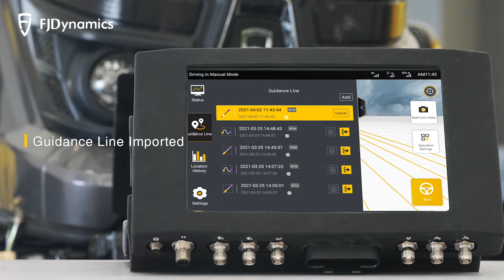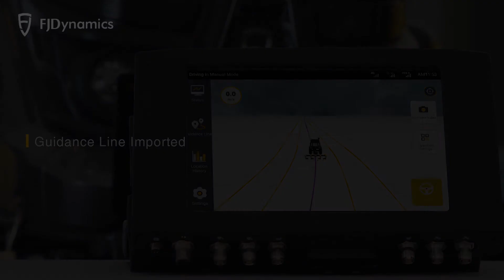User Manual Adding new guidance line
We are trying to find partners globally.
Our main advantages:
a. Over 100% profit margin for resellers.
b. Competitive price compared to Trimble, Topcon, Raven or other brands.
c. Life-time software upgrade for free.
d. 2-years warranty and 7*24 online service.
FJDynamics is a global robotics company focusing on AI, advanced manufacturing and big data. We aim at providing a full range of autonomous and digital solutions for the industrial automation and the intelligence of agriculture, forestry, animal husbandry, fishery and construction. FJDynamics is committed to promoting the upgrade of traditional industries to digitalization and intelligence, in order to ultimately achieve efficiency improvement and cost reduction.